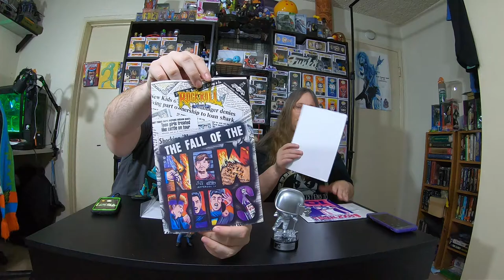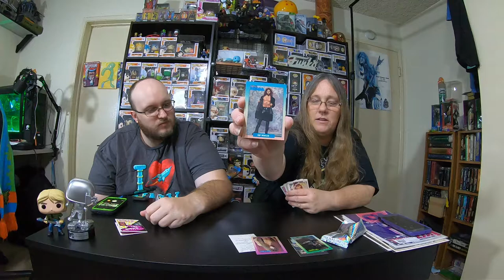MONDAY MADNESS ROCK N ROLL FUNKOP COMICS TRADING CARDS MTV KURT COBAIN ROLLING STONES